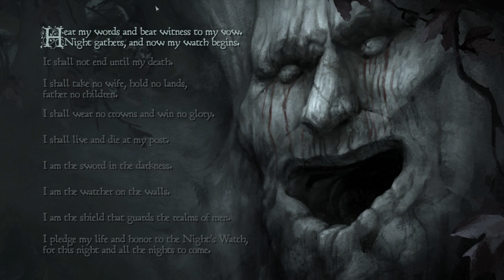Game of Thrones- A Telltale Game Series - Episode 3- #1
Come experience the world of Westeros with DeadBones as he tries(emphasis on tries) to guide House Forrester in this third episode of Telltale's Game of Thrones series.